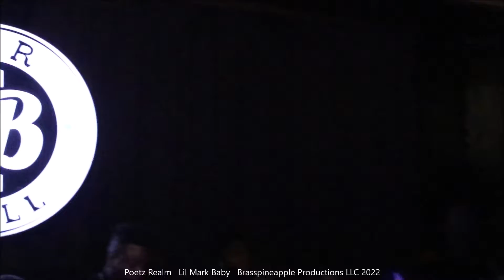Lil Mark Baby @ Poetz Realm @CB2 🎤🎙 💿 🌴 🎥🎞📽🎬🎦 📷📹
AWARDS CEREMONY
JUNE 11 2022 @ CB2

🌴 🌞🍍FLORIDA VIDEO MARKETING 📊 📈
 Jason Matthew Mahan ☘️Σ ♈🇮🇪🇺🇸🇮🇹